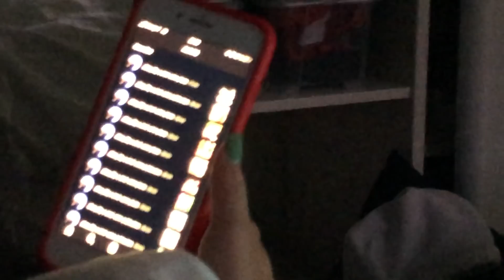night routine - amie, tiktok, recettes, soins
yo! dans cette nightroutine je vous partage ma petite routine soin et quelques occupations et recettes fun. Clarie m'a accompagné dans mon délire..
j'espère qu'il vous plaira ahah :)

⚠️ a 5:33 j’utilise un certain mot qui est en rapport avec le racisme, il est vrai que les jeunes de maintenant emploie des expressions sans se rendre compte des vraies origines : je tiens donc à m’excuser de cette maladresse (je suis reconnaissante envers @candelle qui m’a averti de l’erreur)
code Ana Luisa : CUALDERA10
code my protein : CUALDERA
follow @cualdera pour d'autres vidéos dans le même bail!
inspiré par : @amaliestar @emibty @chloéb @prettyline @sleepingbeauty @madeincaro @juliaecb